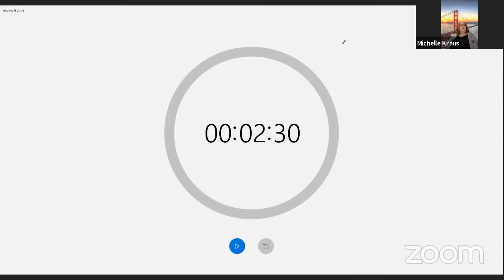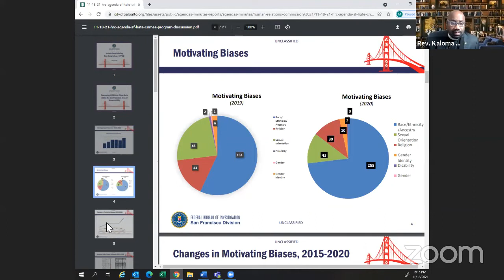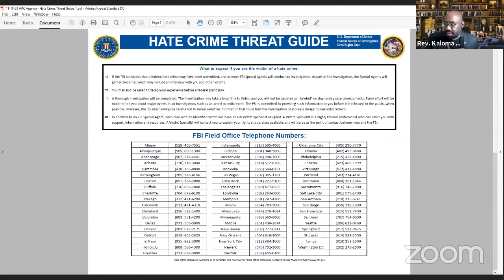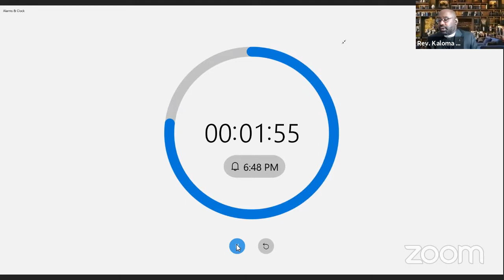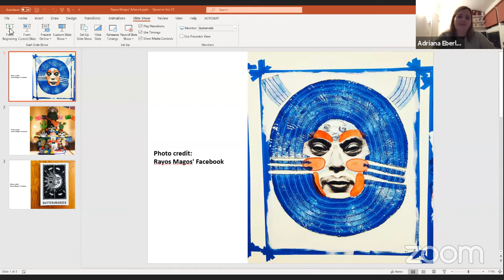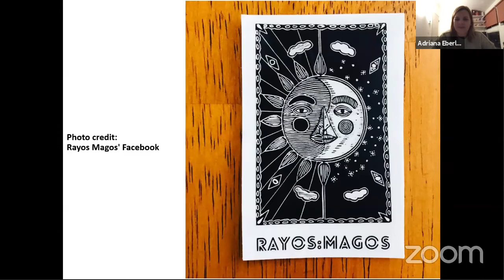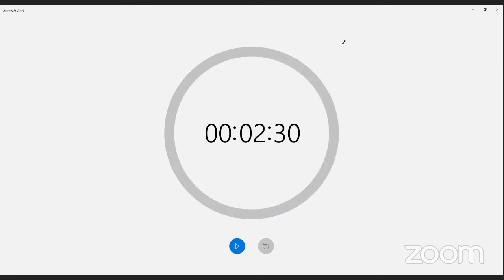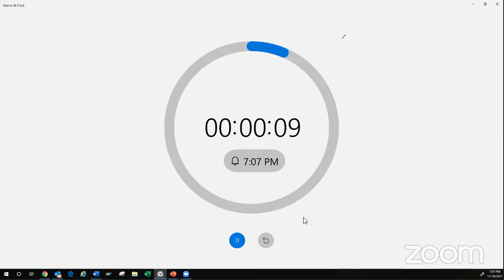Human Relations Commission - November 18, 2021